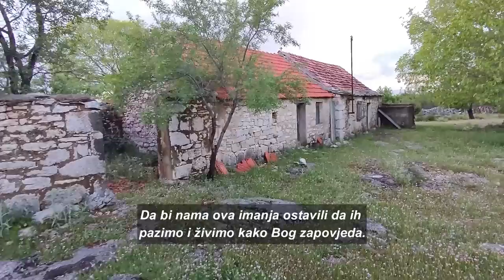Selo Smrdelje - Putopis iz Dalmacije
Snimili smo ukratko jedan dio Smrdelja, selo u Dalmaciji, udaljeno 40 km od Knina a 34 km od Šibenika.

Ukoliko ste u mogućnosti rad našeg YouTube kanala možete pomoći novčanom donacijom direktno odabirom tj klikom na ikonicu💲Hvala (ispod videa, donji desni ugao).
Pored ikonica Like, Deli, Remix, nalazi se Hvala.